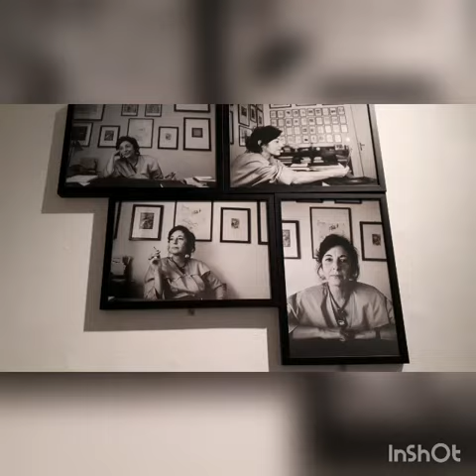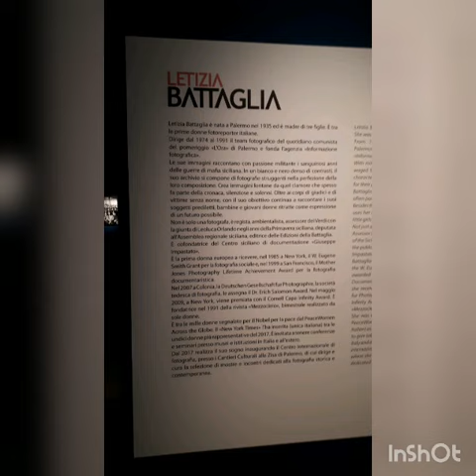Letizia Battaglia a Milano a Palazzo Reale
La fotografa Letizia Battaglia